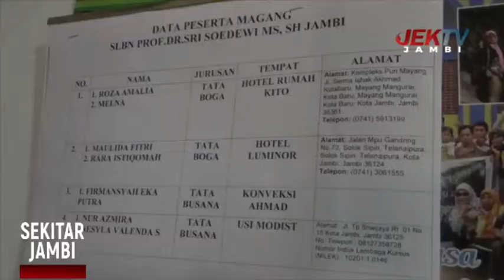SISWA SMA SLB SRI SOEDEWI MAGANG DI SENTRA INDUSTRI